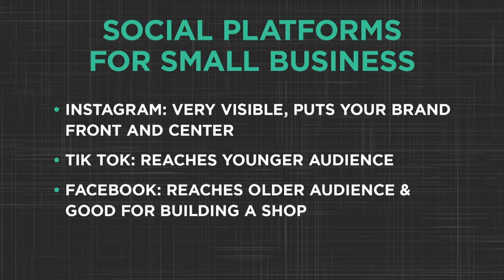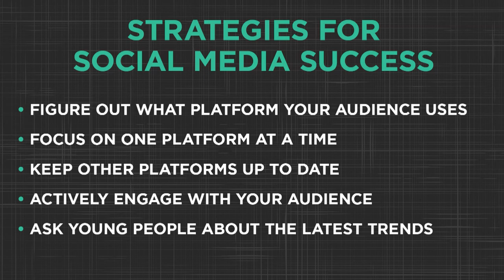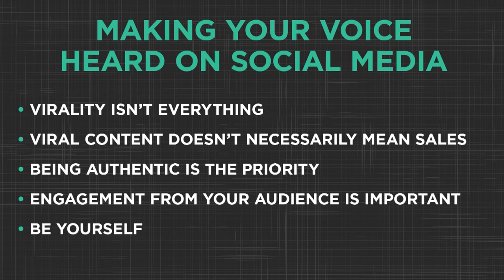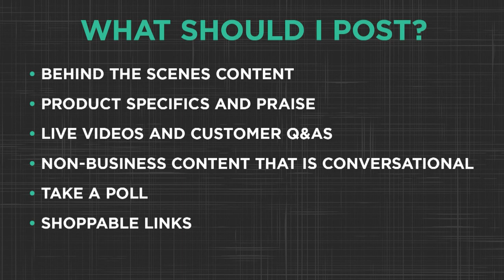Jill Martin Creating Buzz for Your Business in the New Year at CNBC Small Business Playbook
Jill Martin, TODAY Lifestyle & Commerce Contributor
Interviewer: Tyler Mathisen, CNBC “Power Lunch” Co-Anchor & Vice President, Events Strategy